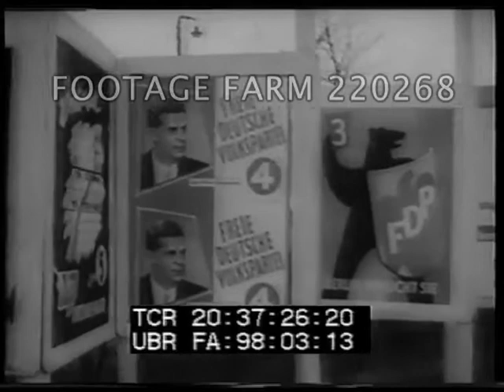Defy Red Threat - Undaunted West Berlin Ballots For Freedom, 1958 | 220268-20 | Footage Farm Ltd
Defy Red Threat - Undaunted West Berlin Ballots For Freedom
Willie Brandt posters being put up on kiosk.  Adenauer at stadium speaking (MOS). Brandt speaking.  Various posters.